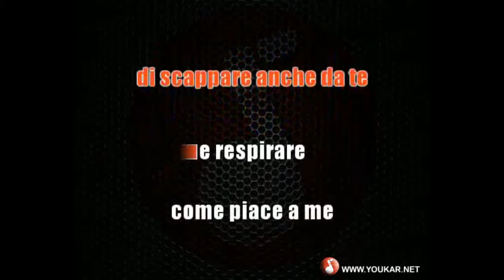Karaoke Gianni Morandi Animale